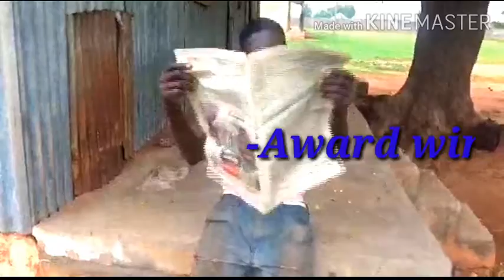Awards winning liar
This new from shine_32_comedy will make you laugh hard..
ChadO on these got the greatest African liars award 2019